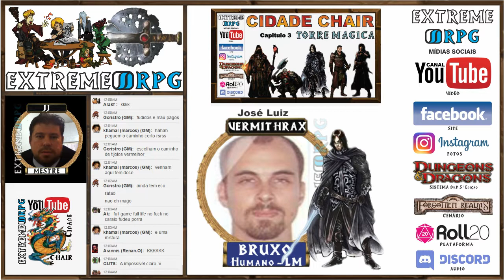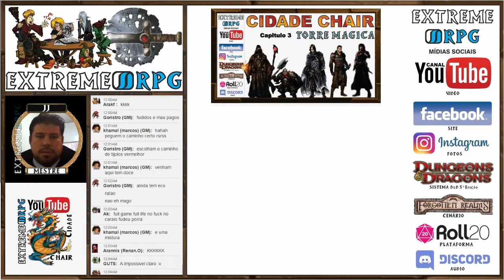EXTREME RPG Aventura CIDADE CHAIR Torre Magica 09 PERSONAGENS